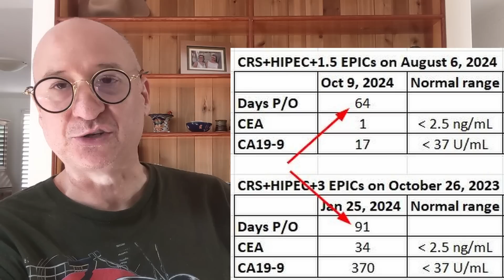CU#145. Checking some facts.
This update was filmed on Tuesday the 5th of November, 2024 in Perth, Western Australia.

My playlist to get familiar with Appendiceal cancer, PMP, PCI, CRS and HIPEC is located

TAGS colonoscopy endoscopy gastroscopy oncology bowel prep Picoprep Glycoprep Rabeprazole Oxycodone Tapentadol Buprenorphine Lorazepam Duloxetine Gabapentin Pregabalin oesophagus stomach ascending colon appendix cancer peritoneal carcinomatosis pseudomyxoma peritonei ascites fasting PET Positron Emission Tomography mucin blockage MRI peritoneal cancer index PCI curable universal consciousness turmeric PMPPals Ultrasound chemotherapy chemo FOLFOX FOLFOX6 Folinic acid Fluorouracil Leucovorin Oxaliplatin 5FU infuser port infusaport signet ring goblet cell adenocarcinoma neuropathy When Breath Becomes Air Paul Kalanithi Be Kind and Make Good Choices St George Hospital Kogarah Bezzina Perth peripheral neuropathy TENS machine nerve stimulation rectus sinister R-ALA S-ALA CIPN chemotherapy induced peripheral neuropathy PEA Palmitoylethanolamide L-Carnitine Alpha Lipoic Acid stoma reversal Loperamide Imodium tincture of opium Dropizol Diphenoxylate Atropine Lomotil Colesevelam Welchol Cholestagel Lodalis Colestipol hydrochloride Colestid Cholestyramine powder Prevalite Questran Light LoCholest colostomy stoma